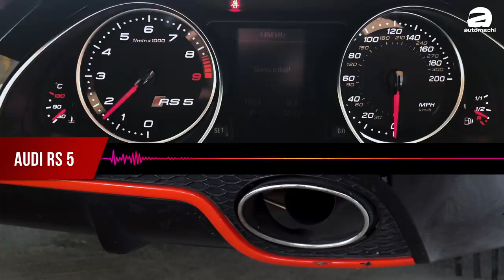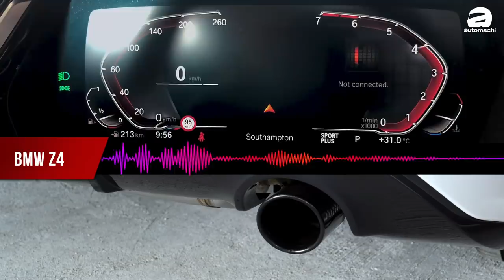未见其车，先闻其声！Exhaust 声浪大比拼！（小苠VLOG）｜automachi.com 马来西亚试车频道（中文字幕）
如果今天你是*月入过万不是梦*的百万战队成员，身为成功人士的你当然是要开跑车来显示你那派头十足的身份，你说对不对？这回扮演成功人士的小苠在看了这4辆BBA战驹以后，一时之间不懂要怎样选，内心膨胀的他决定用声音来决定一切！

大家猜猜看哪一辆的Prap Prap Prap最高调？哪一辆又最好听？欢迎各位老板来投选你的心头好🔥